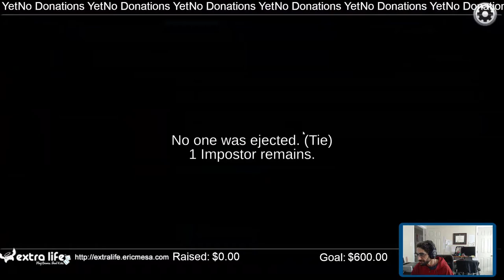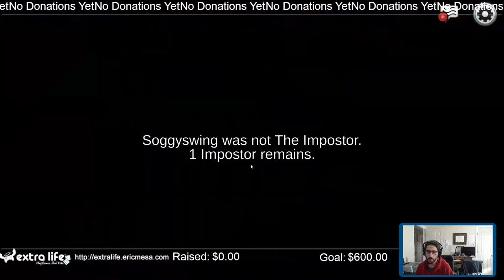Extralife: Eric Plays Among Us Ep 02 - Many Games in Quick Succession